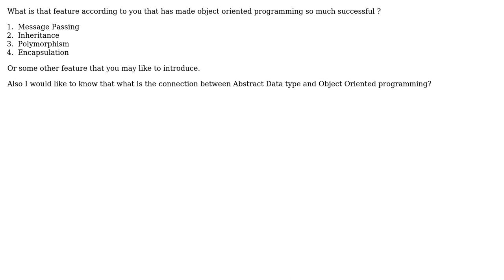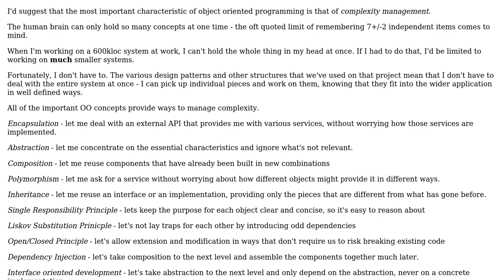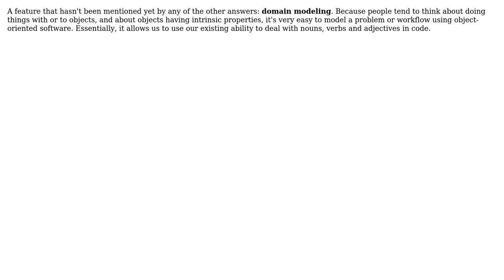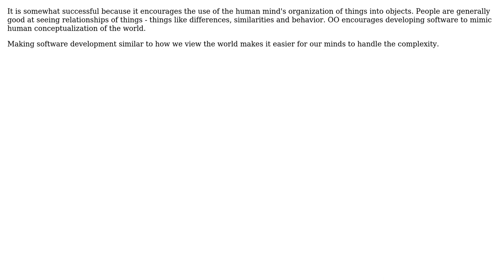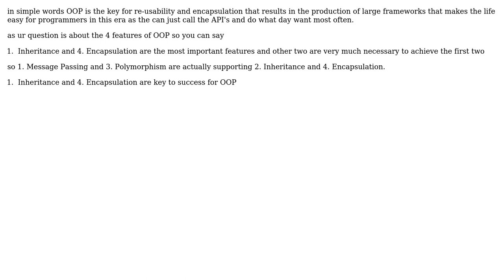Software Engineering: What made object oriented programming successful? (10 Solutions!!)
Software Engineering: What made object oriented programming successful?

With thanks & praise to God, and with thanks to the many people who have made this project possible! | Content (except music & images) licensed under CC BY-SA | Music | Images & others | With thanks to user user281377 user Tony user Tim user StartClass0830 user JulioC user Gulshan user Frank Shearar user Bevan user Badr uz Zaman and the Stack Exchange Network Trademarks are property of their respective owners. You are responsible for your own actions.